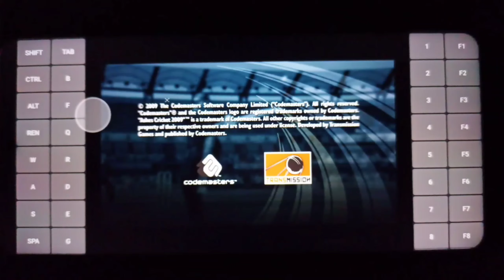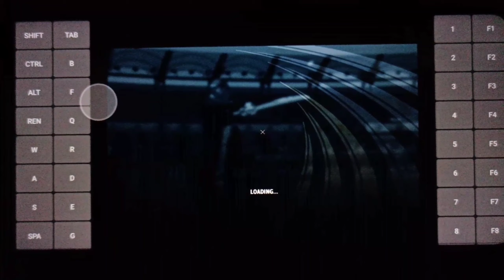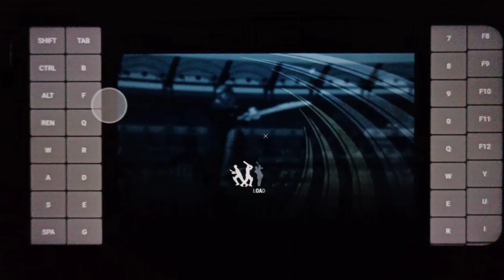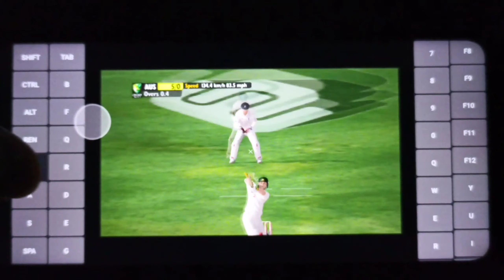cricket22 Ashes cricket 2009 exagear emulator android Redmi note 9 pro , sd720g.